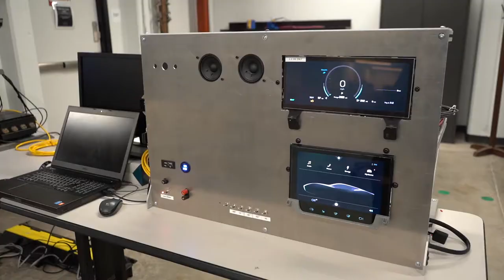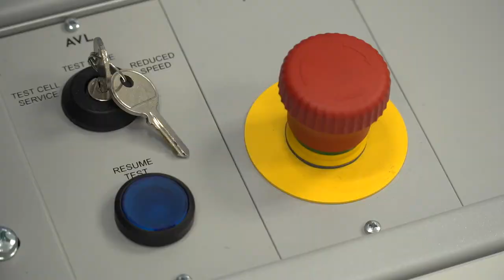Karma Technical Engineering Center Global Headquarters in Irvine CA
Karma Technical Engineering Center develops technology for Karma vehicles and sells its engineering expertise to others. Have a look!